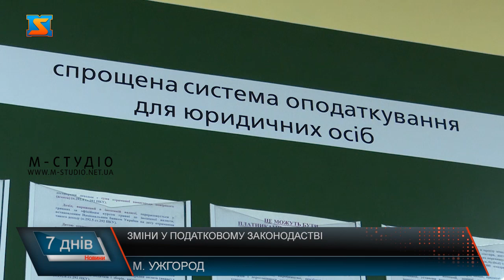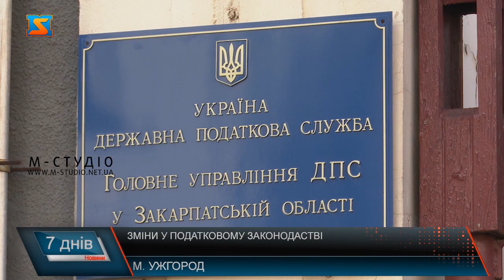Зміни у податковому законодавстві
Стартував бюджетний рік, варто звернути увагу закарпатців на зміни у податковому законодавстві. У Центрі обслуговування платників податків Ужгорода – пусто, всього кілька осіб очікують на отримання ідентифікаційного коду. Понад 95% послуг наразі можна отримати онлайн. Перебоїв з електропостачанням тут не має, про окрему лінію подбали ще коли перейшли на  індивідуальне опалення. Але бувають збої у роботі інтернету, тоді система  трохи підвисає, але не критично. До реалій воєнного часу  адаптувалися. Як і до змін у податкововму законодавстві з початку бюджетного року. На деякі варто звернути увагу закарпатцям.Варто додати, багато зауважень до податкової звітності, як платників податків, так і податківців,  нарешті враховано у нових формах. Нагадаємо, до 20 лютого треба подати звіти нового зразка,  які вже доступні у електронних кабінетах платників податків. Податківці нагадують, з 1 січня 2023 року мінімальний  розмір заробітної  плати не змінився – складає 6700 грн, а от прожитковий мінімум, на основі якого вираховуються деякі види податків, змінився – наразі, це 2684 грн.  Також зміни торкнулися і визначення розміру єдиного податку. Крім того, продовжили дію спеціальногшо режиму оподаткування для платиків податків 3 групи  - у розмірі 2%, який запровадили під час воєнного стану. А ще при допущенні помилок можна подати уточнюючі документи без застосування штрафних санкцій.